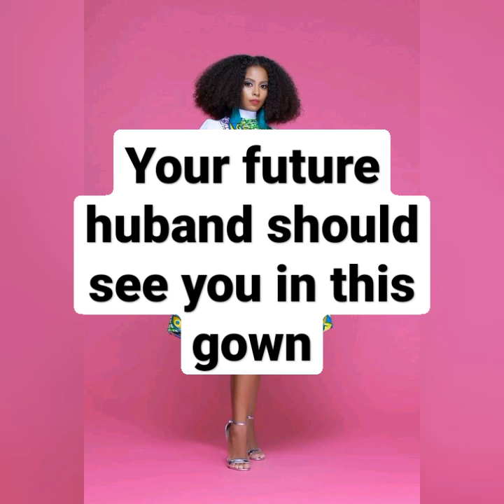Ankara short Gown for that Friday vibes😉🥰owanbestyles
In today's video I've selected some Ankara Fashion styles for women that you can make in 2022 with african prints, this tops can be worn with pants.

This styles can be worn by any lady that want a stylish but comfy look and feel.

This Ankara Styles Attires for 2022,  but I feel this styles are timeless in appearance so you can definitely wear them as party dress, Owanbe/Asoebi or corporate Friday dress.

 I would love to hear from you, what do you think of this styles? which would love to wear? .